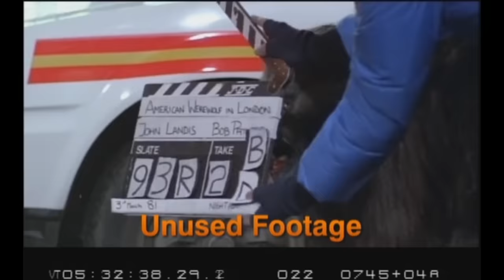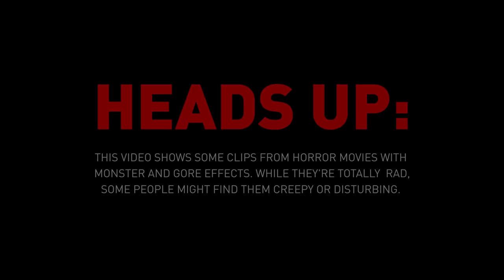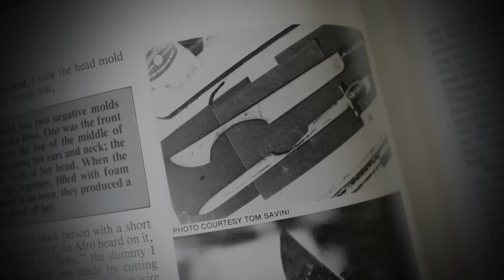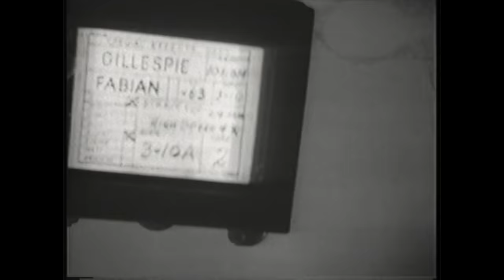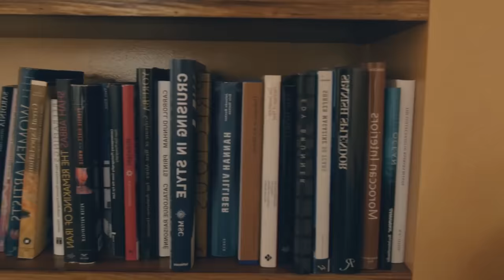Creating The Illusion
For the month of October RocketJump FRIGHT School releases spooky, horror-themed filmmaking tutorials! However, all the concepts and principles introduced in this video have been used in every style of filmmaking, from cinema's earliest days to the present.

"Movie Magic" is something you hear pretty often. Filmmaking itself is about creating an engaging illusion; bringing an audience into a story so deeply that they forget it isn't real. In this video essay, Joey discusses the unique and creative problem solving required of filmmakers to create and maintain that illusion. Ultimately, it comes down to teamwork: the seamless interlocking of every department and the layering of the different crafts, concepts, and techniques needed to make it work.

Man, 20 minutes is still not enough time to include everything we wanted. Did we miss any of your favorite movie magic tricks? Share them here in our forum!

We are live on YouTube every Thursday at 4PM PST!